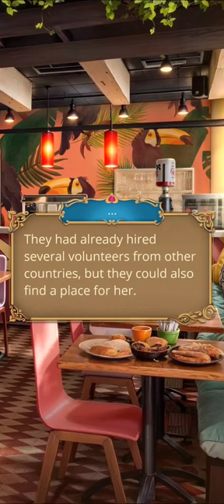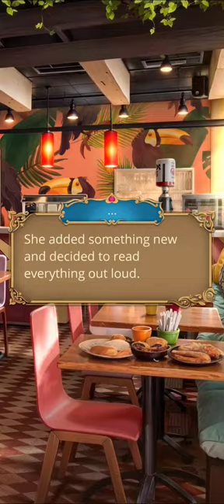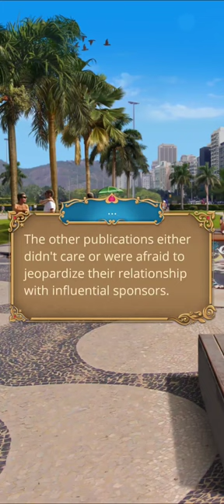A Twist of Fate - The Desert Rose Season 2 Episode 8 (Adil Route) - 💎 (Romance Club)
You have a chance to uncover some mysteries, but at what cost?

Amina and company is on their way back home, Amina is still on Adil's route, but she's definitely not letting him play her along again. Perhaps I should have switched to Cindy's route back in episode 6, but Adil's still pretty good. Plus not jumping right back to him is probably something very few have done, so I'm sure some of the dialogue like in the thumbnail is different.